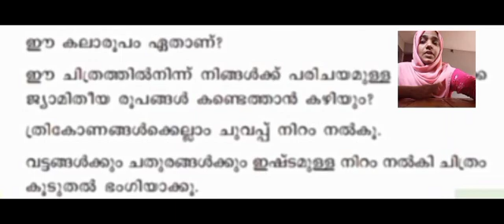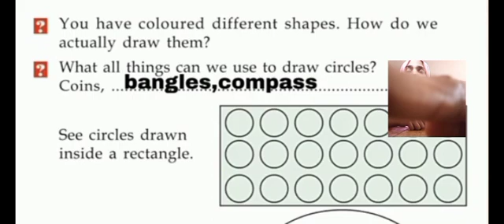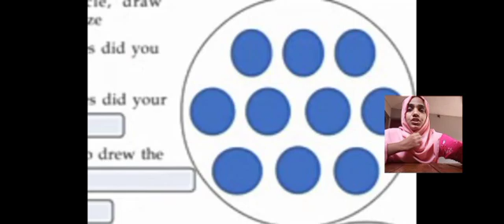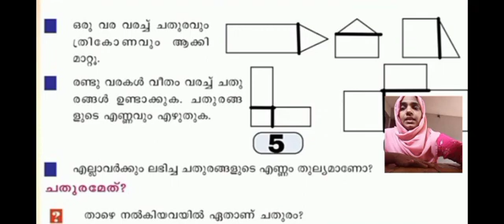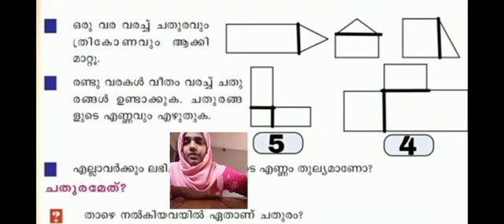# first Bell class STD-4-maths -drawing shapes # രൂപങ്ങൾ വരക്കാം 20/1/2022